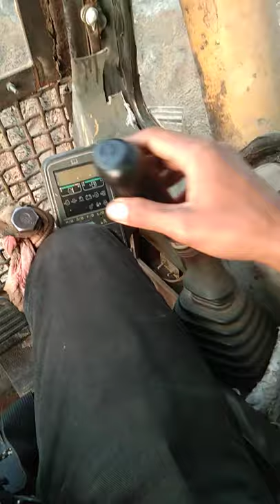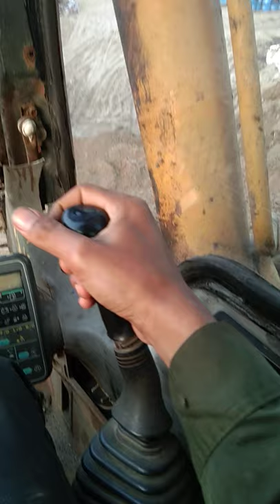CARA OPRASIKAN || EXCAVATOR komatsu tipe sk-200 !!! Cara pengoprasian Excavator komatsu tipe SK-200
Semoga Bermanfaat ya gays..
TERIMAKASIH
YN-CHANNEL

ALAT BERAT
LIFTING
LOADING
UNLOADING
LOAD TEST
CRANE
MOBIL
DUMP TRUCK
BEKO
LOADER
TRAILER
TOOL
MAINTANCE
SWENG
SLIWING
BOOM
HOIS
TIANG MAS
HOOK
SEGEL
RANTAI
BELTING
SELING